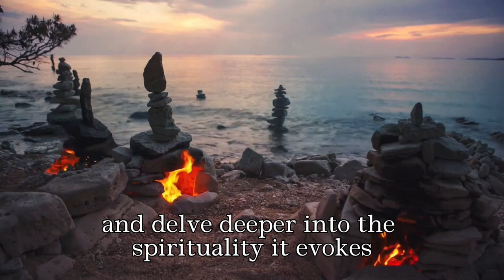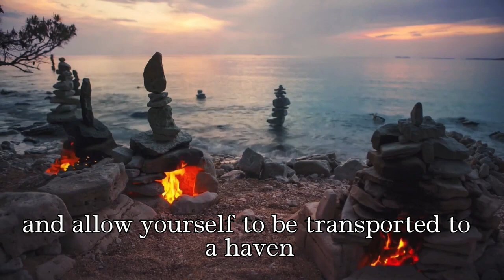Welcome to the YouTube channel "Improve with Success"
You are about to embark on a journey of relaxation, meditation and connection with nature like never before. At Melhorar com Sucesso, we believe that everyone deserves a space to find peace, balance and inspiration.

The channel is a digital sanctuary where you can disconnect from the busy world and immerse yourself in an oasis of serene sounds and comforting images. I offer a variety of carefully curated content, including:

Guided Meditation: Explore meditation practices that calm the mind and uplift the spirit. Find serenity in the chaos of everyday life.

Relaxing Music: Let yourself be enveloped by soft harmonies that soothe the heart and relax the soul. Let your worries melt away to the sound of my relaxing music.

Gregorian Chant: Discover the timeless beauty of Gregorian chant and delve deeper into the spirituality it evokes.

Celtic Music: Journey through the magical lands of Ireland, Scotland and Wales to the sounds of Celtic melodies that celebrate nature and cultural heritage.

Nature Sounds: Bring nature into your home with the calming sounds of running water, birds chirping and the whisper of wind in the trees.

If you value moments of peace and self-discovery, this is the ideal place for you.

Don't miss the opportunity to transform your everyday life into a more peaceful and meaningful journey. Join us and discover the power of serenity in each video.

Together, we will find peace in the busy world.

With gratitude,